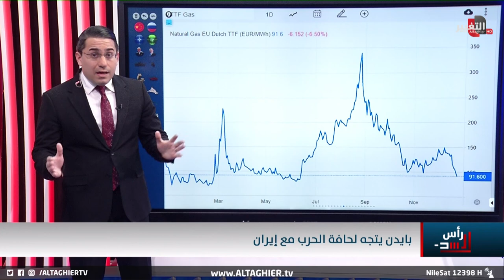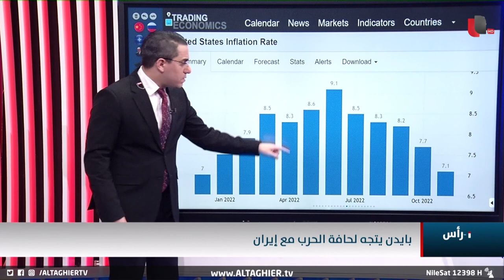واشنطن تحشد بوجه ايران باجراءات عسكرية جديدة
موقع قناة التغيير الفضائية الالكتروني